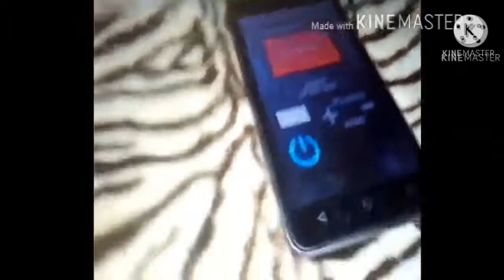Um amigo vem visitar nós 😎😎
um amigo muito conhecido no canal.
comenta galera quem vcs acham que era. há o nome dele é João pley62

se escreve no canal galera

# 2k

RENATO GARCIA, RENATO DA XJ6, CAMARO, DAILY VLOG, RENATO